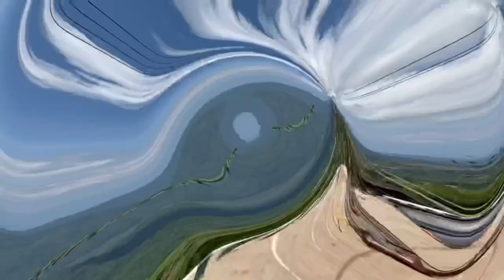ภูทับเบิก โย่งพาเที่ยวภูทับเบิก จ.เพชรบูรณ์ EP.1 | ฉะหลุยฉุยแฉะ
ดินแดนแห่งขุนเขาที่มีอากาศดีแถมเที่ยวได้ตลอดทั้งปี จุดหมายปลายทางของผู้ที่อยากจะสัมผัสธรรมชาติที่อุดมสมบูรณ์ 🍃

ฝากติดตามคลิปต่อๆไปของโย่งด้วยนะครับ 📽🏕
กด hd เพื่อความคมชัดของคลิปด้วยนะครับ 🙂